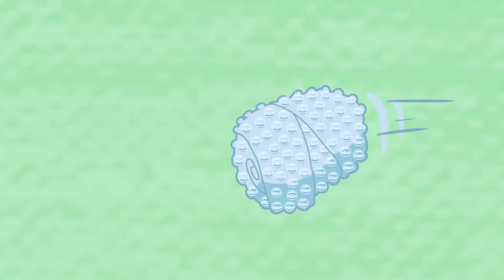Fake Snow for CHRISTMAS | HYDRO and FLUID | Funny Cartoons for Children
Two scientific experiences that gain life. This could be the prologue to any superhero story. However, this is the story of Hydro and Fluid, two water capsules who ran away from the laboratory after gaining life in an experience that went wrong. In each episode, the characters make experiments with water that can be reproduced by any child. The purpose of this series is not to teach how to do it technically, but to encourage curiosity through comedy and fun. With these experiments, everything goes out of control.